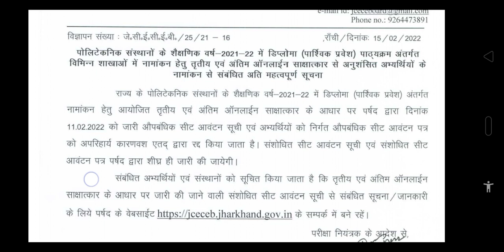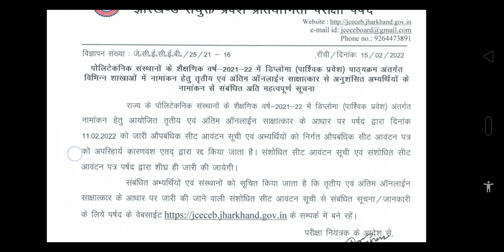Jharkhand Diploma Lateral entry 3rd Round seat allotment cancelled/ jceceb polytechnic LE 2021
Jharkhand Diploma LE 3rd Round seat allotment cancelled/ jceceb polytechnic le 2021 Jharkhand

Jamshedpur , Jharkhand